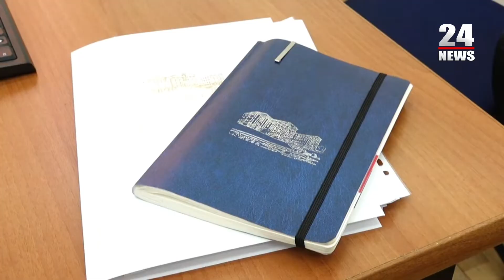Դատախազությունն ու դատարանները, ի տարբերություն ԱԺ-ի, վստահության ցածր ցուցանիշ ունեն